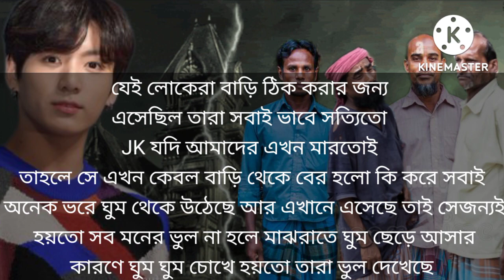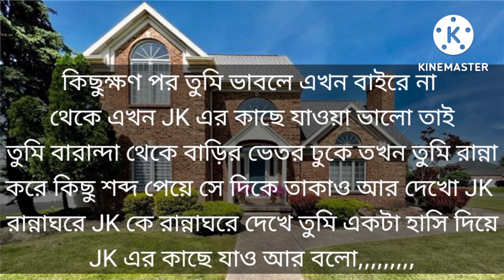Horror House You And JK♥//// BTS JK Bangla Hot?♦}(FF)//♦ ♥Jungkook ///♣♠ Part : 3 ♦♥♠♣